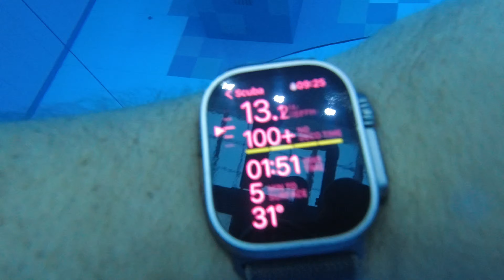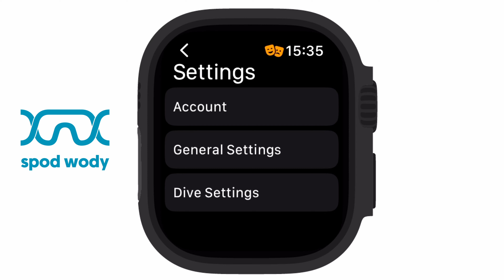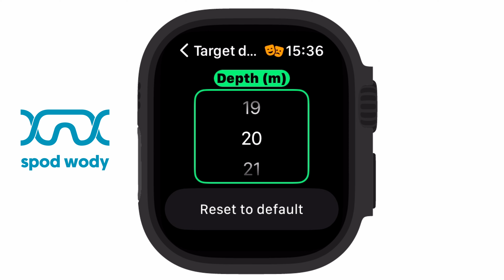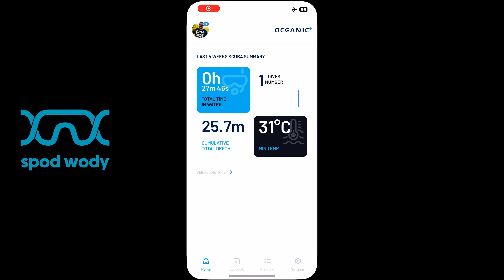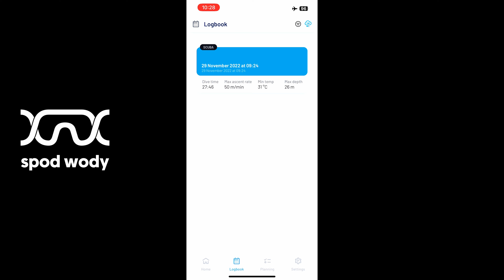Sprawdziliśmy Oceanic+ dla Apple Watch Ultra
Sprawdziliśmy co potrafi Apple Watch Ultra wraz z dostępną już aplikacją Oceanic+

Zobaczcie sami!

00:00 Wstęp
0:25 Nurkowanie z Oceanic+
1:03 Alarm zbyt szybkiego wynurzania się
1:12 Alarm spędzonego czasu pod wodą
1:17 Alarm głębokości
1:26 Przystanek bezpieczeństwa
1:32 Omówienie funkcji zegarka
3:01 Sprawdzenie danych po nurkowaniu
3:29 Aplikacja Oceanic+
4:39 Podsumowanie

👍 Dołącz do NURASÓW Spod Wody! ⤵️
Nuraski w postaci 👑 Patronów, Patronek 👑 oraz Wspierających na YouTube pomagają nam w tworzeniu najlepszych nurkowych odcinków i publikowania ich jeszcze częściej. Jak możesz pomóc?

🤿  Zostań Patronem i dołącz do elitarnej ekipy naszych słuchaczy. Patroni otrzymują również dodatkowe materiały oraz wiedzą o odcinkach wcześniej.